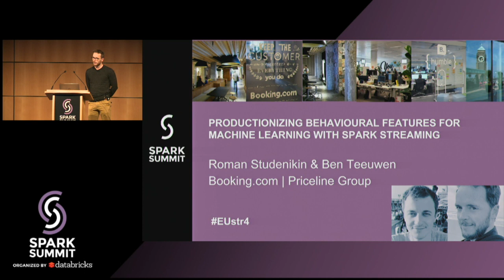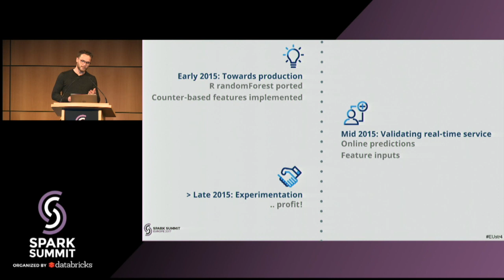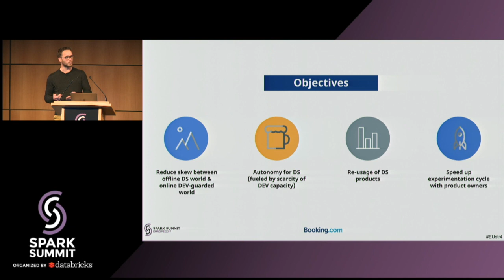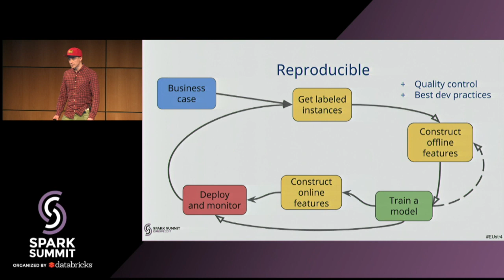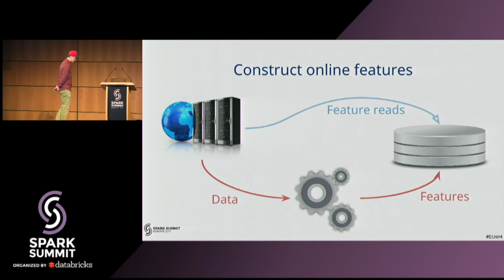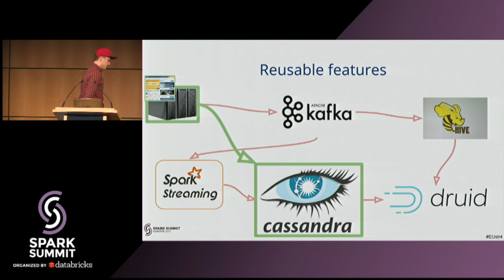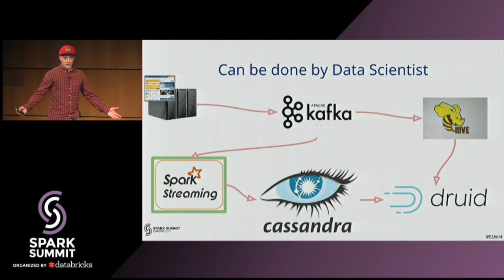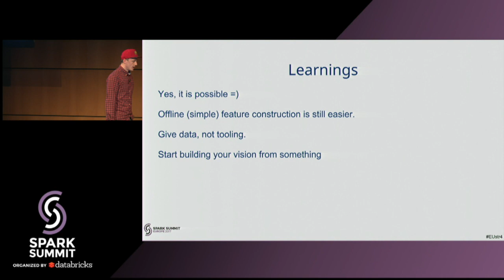Productionizing Behavioural Features for Machine Learning with Apache Spark Streaming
"We are using Spark Streaming for building online Machine Learning(ML) features that are used in Booking.com for real-time prediction of behaviour and preferences of our users, demand for hotels and improve processes in customer support. Our initial set of goals was to speedup experimentation with real-time features, make features reusable by Data Scientists (DS) within the company and reduce training/serving data skew problem. The tooling that we've built and integrated into company's infrastructure simplifies development of new features to the level that online feature collection can be implemented and deployed into production by DS with very little or no help from developers. That makes this approach scalable and allows us to iterate fast. We use Kafka as a streaming source of real-time events from the website as well as other sources and with connectivity to Cassandra and Hive we were able to make data more consistent between training and serving phases of ML pipelines. Our key takeaways: - It is possible to design production pipelines in a way that allows DS to build and deploy them without help of a developer. - Constructing online features is a much more complex job than offline construction and business-wise it is not always a priority to invest into their construction even if they are proven to be beneficial to the model performance. We plan to invest further into development of pipelines with Spark Streaming and are happy to see that support for streaming operations in Spark evolves in right direction.

Talk by: Roman Studenikin and Ben Teeuwen

Session hashtag: EUstr4"